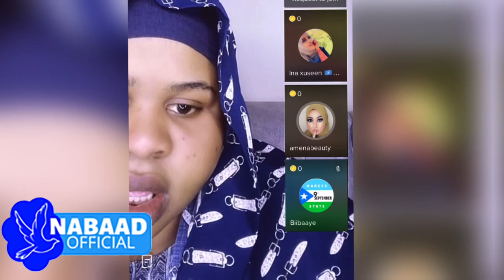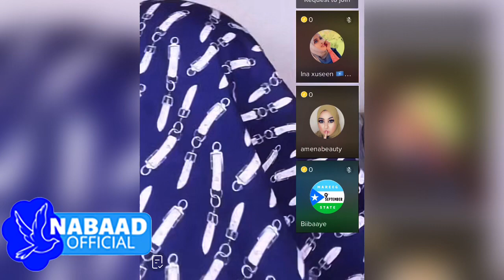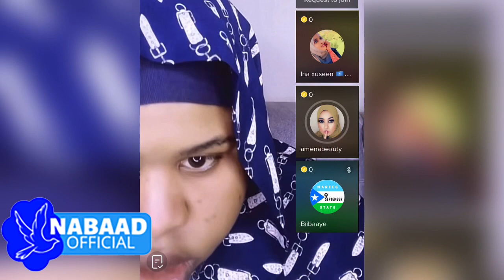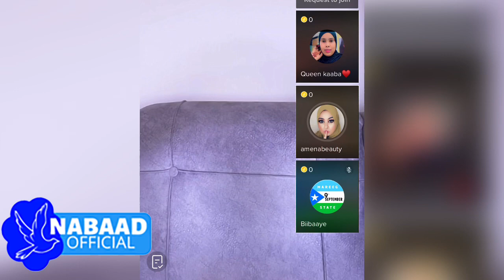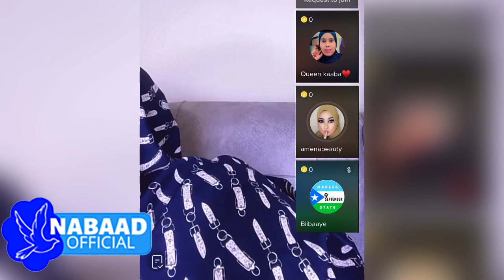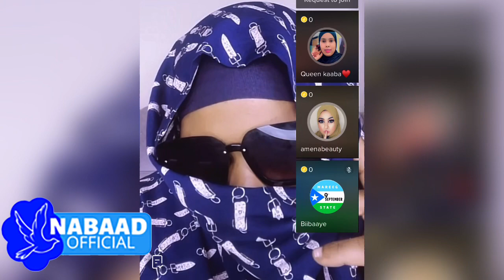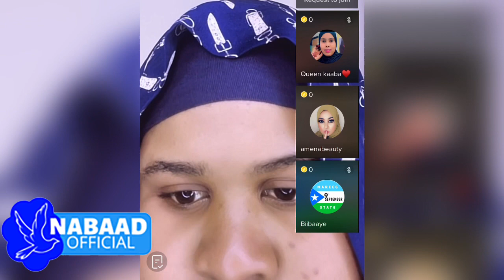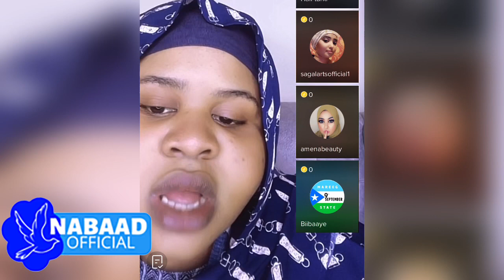Balbalaarka oo sheegtey inay daawatey muuqaal anshax xumo ah | Galmo